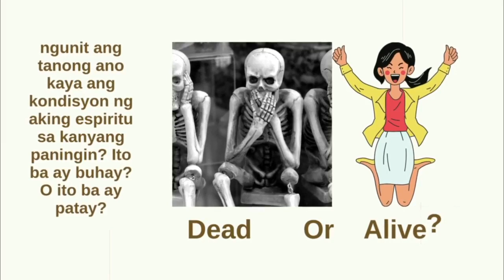Naalala mo pa ba kung sino ba talaga Ang Diyos?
"The contents of the Book of Revelation, the words in this book, we must record them in our hearts and become walking Bibles. There is life in this word. And I must live from the life that is coming from these words. That is what we must do, right?"

~Chairman